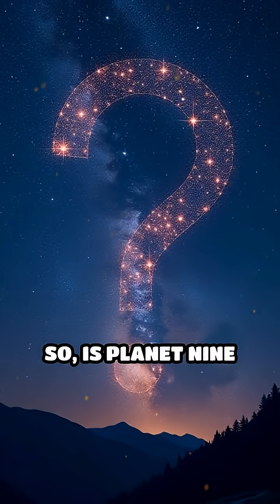Is There a Hidden Giant in Our Solar System?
Scientists are hunting for Planet Nine—a mysterious world that could be lurking far beyond Neptune. What clues are out there, and could it change everything we know?